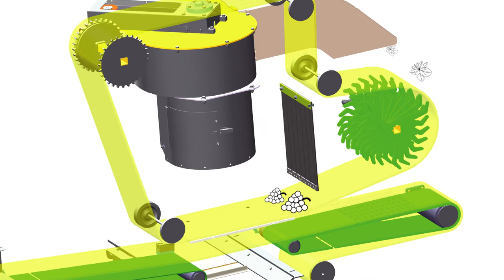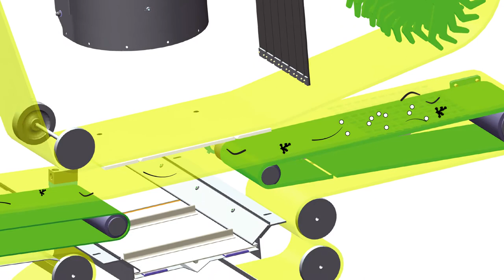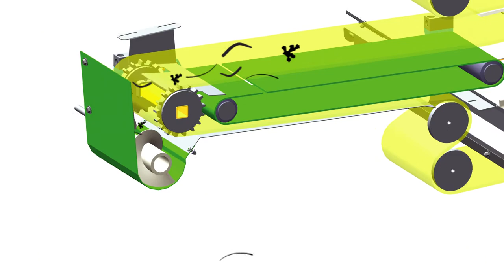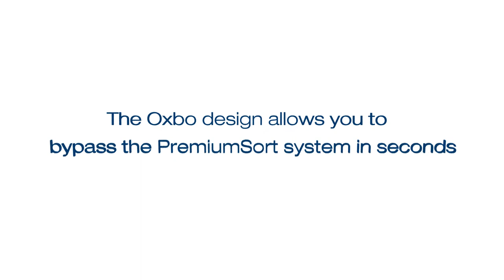Oxbo Premium Sort for the 6120 & 6220 grape harvesters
Oxbo is excited to announce PremiumSort, an onboard destemming and sorting system for the 6120  and 6220 grape harvesters.